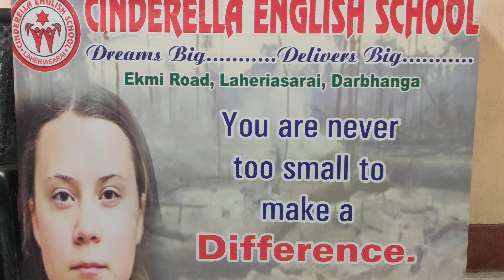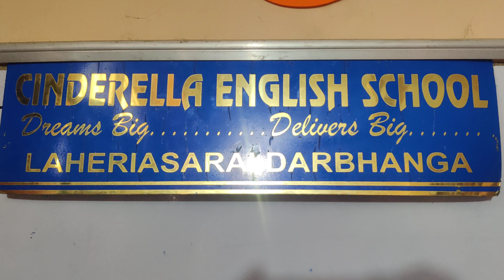वर्ग 6 के बच्चों द्वारा अपने पाठ्य पुस्तक से प्रस्तुत नाटक